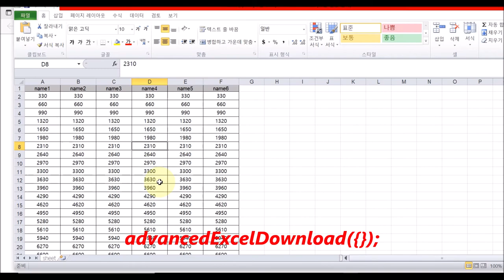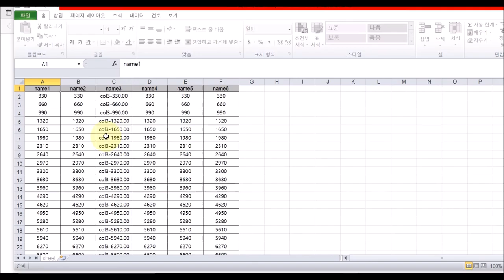gridView.column - excelFormatter | WebSquare5 - Quick Guide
00:00 Introduction
00:06 Goal
00:17 Related Properties
00:30 DEMO
01:30 End of DEMO

Define the function to format the data in the downloaded Excel file.

Related APIs
    excelFormatter (gridView.column)
    advancedExcelFormat (GridView)